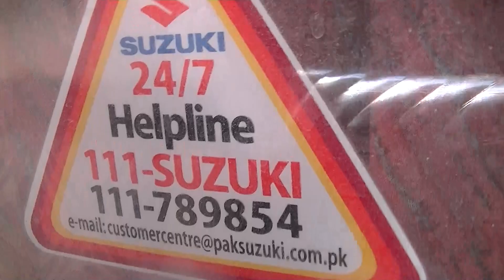I am going Golra Sharif pt 2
Hi friends please watching  this  video